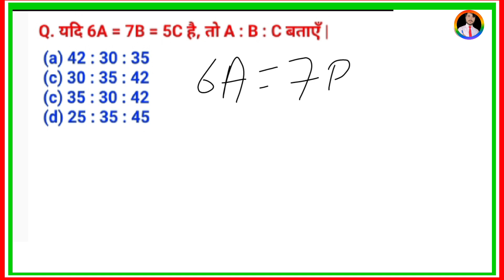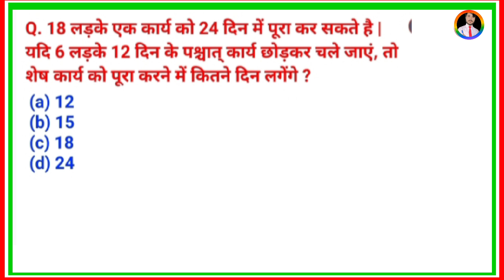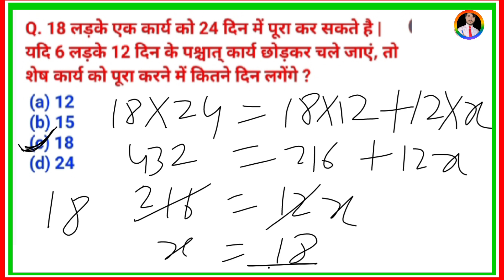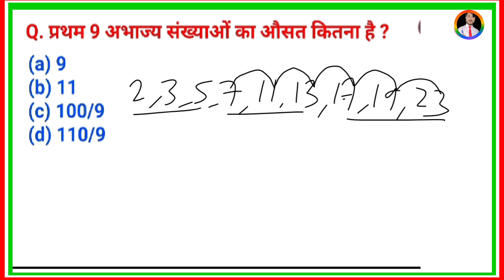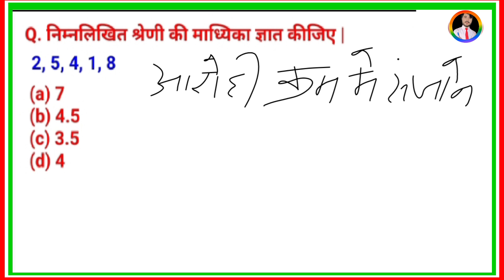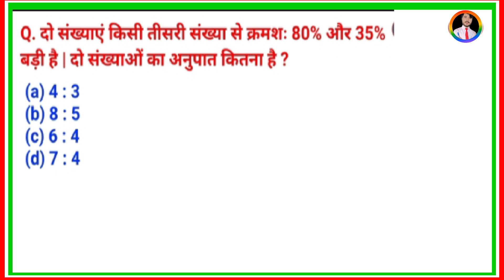🛑kgbv math class | kgbv math practice set | kgbv math question | kgbv math important question